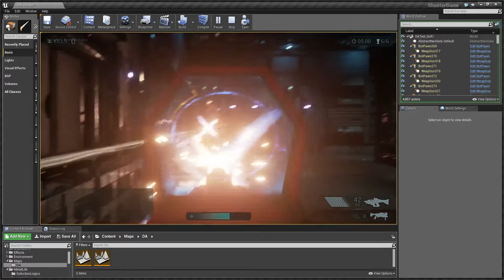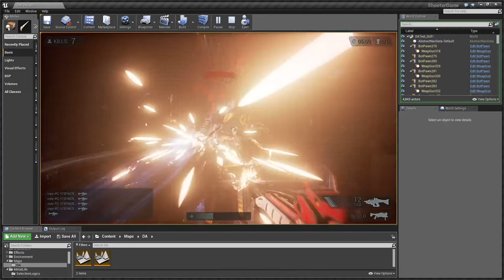Dungeon Architect: Procedural FPS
Procedural indoor FPS map created during runtime.  After the map generation, spawn points are scattered around the map (player start actors), along with health and ammo pickups